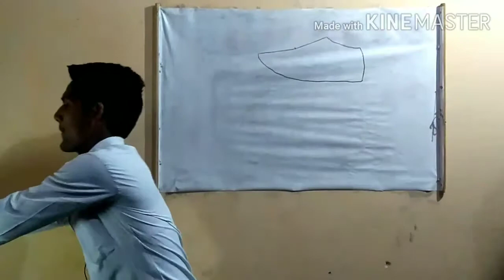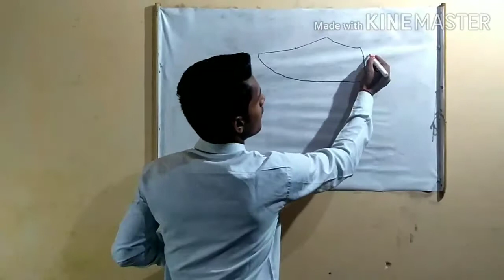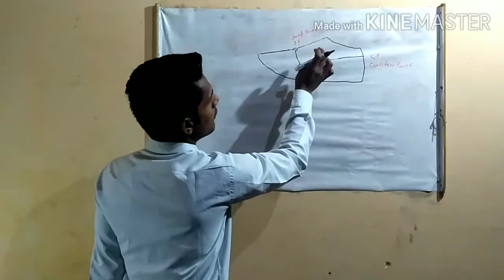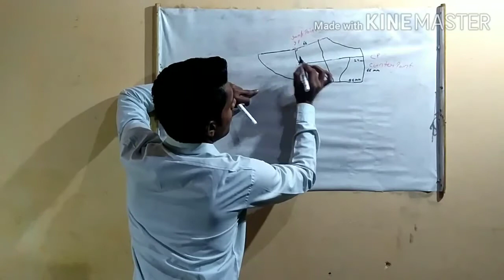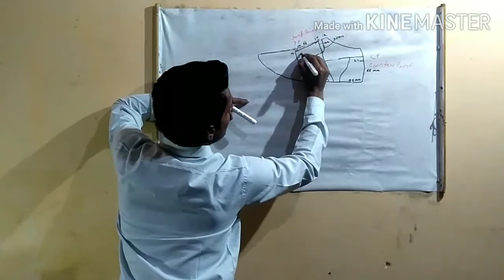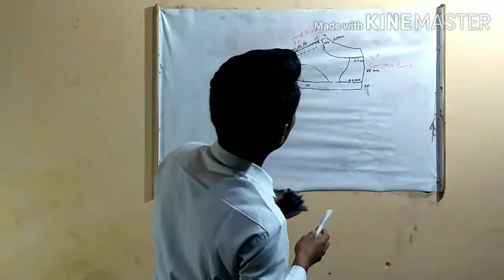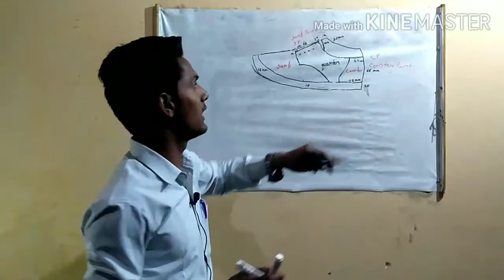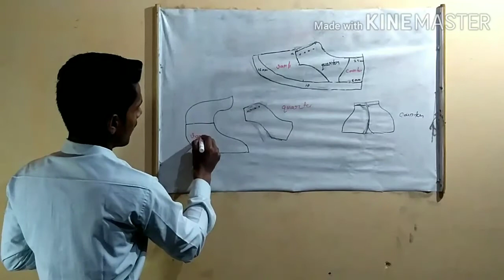Standard Of Derby Shoes by- Mohit Sir Part - 1